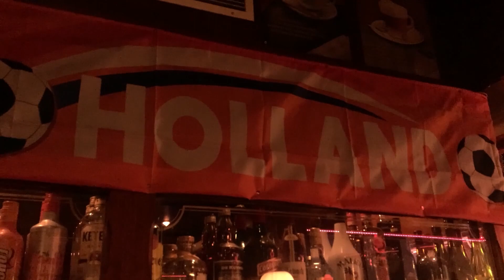The Bucketshots gooien pijlen op hoog niveau: 'Het is veel trainen maar ook geluk'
In de schaduw van het WK voetbal start over een week het wereldkampioenschap darts. De absolute wereldtop zal dan weer aanwezig zijn.  In Amstelveen wordt ook een aardig pijltje gegooid. Het lokale team The Buckshots speelt sinds dit jaar namelijk op het hoogste amateurniveau.

The Buckshots spelen hun thuiswedstrijden in cafe The Pub aan de Lindenlaan. Het resultaat staat bovenaan maar darten blijft desondanks gewoon een kroegsport. “Honderd procent,” beaamt teamcaptain Arjan Willemse. “Heerlijk een avondje weg met de mannen. Het is gewoon gezellig. Lekker een biertje drinken en anderen een frisje.”

The Pub-eigenaar Jaap Buijs is trots op het team. In het café wordt al vele jaren darts gespeeld en veel teams spelen competitie. Het is echter voor het eerst dat een team op het hoogste niveau speelt. "Ik faciliteer deze jongens graag. Het is zo knap dat ze de hoogste divisie hebben weten te bereiken."

Tien á twaalf uur trainen

Overigens moet er niet worden gedacht dat het op wedstrijddagen om complete bacchanalen gaat. De mannen van The Buckshots nemen hun missie uiterst serieus. Veel trainen maakt daar onderdeel van uit. “Het is voor iedereen verschillend. Maar ik probeer zelf toch tien á twaalf per week te trainen. Daarbij ben ik in de gelukkige omstandigheid dat ik op mijn werk in de pauze ook nog een pijltje kan gooien.”

Naast veel trainen is fris zijn in het hoofd ook heel belangrijk voor een darter. Dat maakt het overigens nog geen denksport. “Ondanks dat het allemaal tussen de oren zit, gaat het juist fout bij het denken,” legt reservecaptain Martin Bax uit.

'Het gaat ook om geluk'

The Buckshots richten de pijlen dit jaar op handhaving in de eredivisie. Dat wordt nog een behoorlijke opgave want het team staat nu nog in de onderste regionen. Wellicht gaat handhaven op hoogste niveau lukken als teamgenoot Marc Looman nog meer 180’s gooit. Hij gooide er al 14 en dat is het hoogste aantal van het team. Toch bagatelliseert hij zijn rol. “Het is trainen maar het gaat ook om geluk. Dit seizoen vallen ze goed. Maar het gebeurt ook weleens dat ik ze helemaal niet raak.”

Als er moet worden gekozen tussen het WK voetbal of het wereldkampioenschap darts zijn de reacties verschillend. Veel darters hebben een voetbalachtergrond en verkiezen het WK Voetbal toch boven darts. Tenminste, zolang Nederland meedoet. Captain Willemse is echter duidelijk: “Ik ga voor het WK darts. Toch wel…”